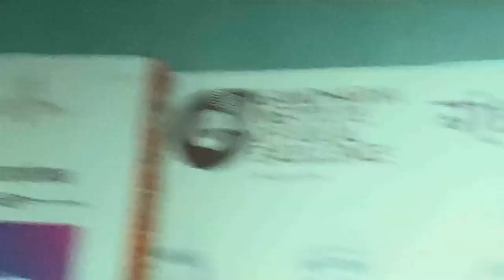होरी गीत - सकल बृज धूम - रसिका गावड़े